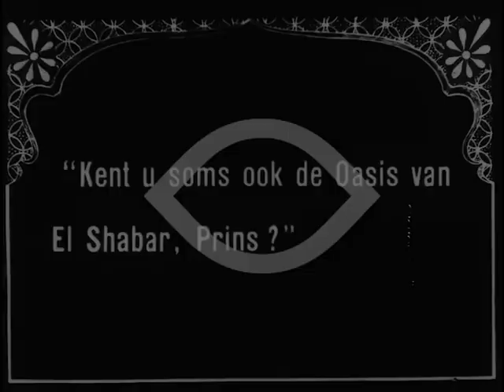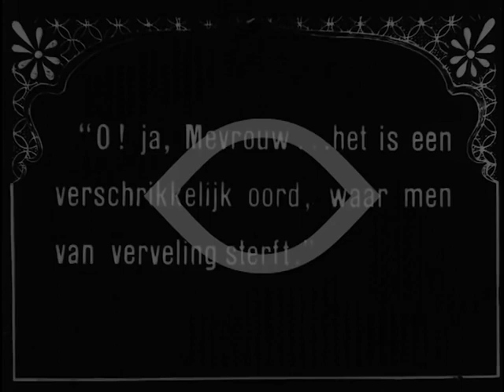Sahara 1919 - Louise Glaum, Matt Moore, Edwin Stevens, Pat Moore (Arthur Rosson) english ⚡RARE⚡